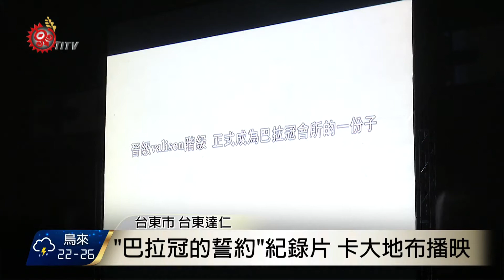第四屆部落電影院 返拍攝地放映 2017-10-11 TITV 原視新聞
打屁股的同時，宣示了與祖靈立下誓約，這是紀錄片導演Uki將片名取名為《巴拉冠的誓約》的意義，記錄著卡大地布部落男孩在巴拉冠的養成，7號這天回到卡大地布部落放映，參與的族人紛紛從影片中尋找自己的身影，談起拍攝這部紀錄片的過程，導演分享最大的挑戰，就是巴拉冠禁止女性進入，所以很多場景必須靠部落族人協助拍攝。

記錄著徐超斌醫生，及土坂部落族人邱秀美故事的《尋找小村醫生》，從醫師跟pulingaw兩個身分看部落的景況，8號來到土坂部落播映，邀請了片中主角跟部落族人一同觀看，導演談到以非原住民身分進到部落拍攝紀錄片時，因為文化慣習的不同，在拍攝過程中也學習很多。

兩位女性紀錄片導演，以細膩的手法記錄部落，將部落裡正在進行的故事呈現在影片當中，也在拍攝過程中得到部落滿滿的回饋，她們也希望更多的部落孩子們能夠傳承部落文化，也能夠用心看見部落的需要。